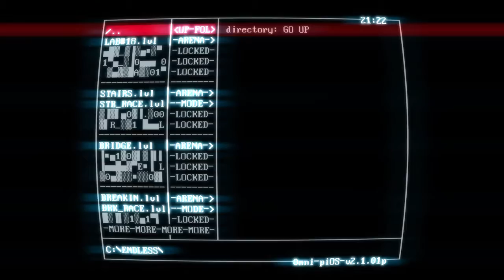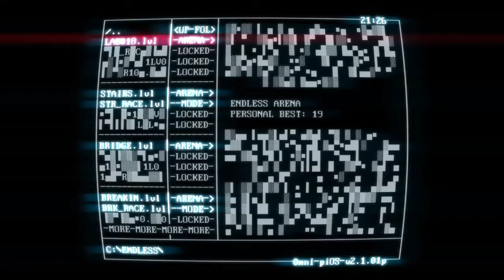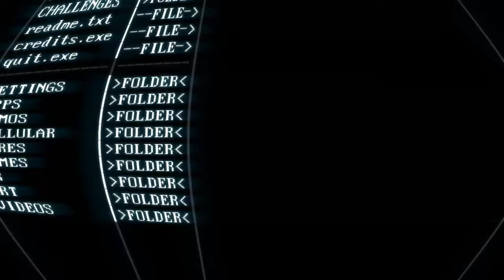TIME ONLY MOVES WHEN I MOVE (SUPERHOT Gameplay E1)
SUPERHOT